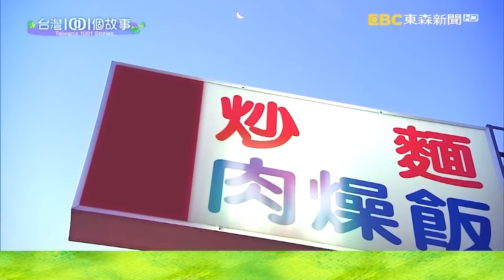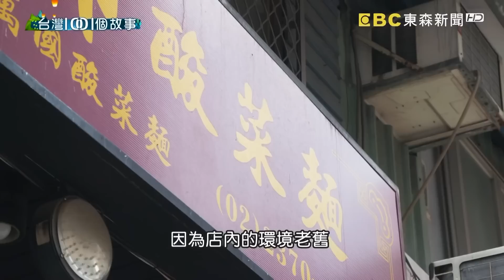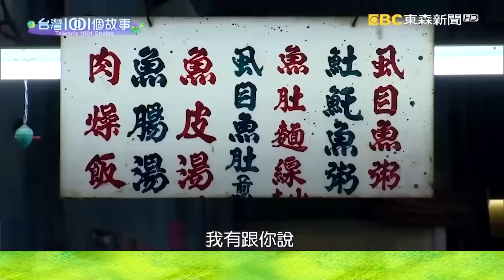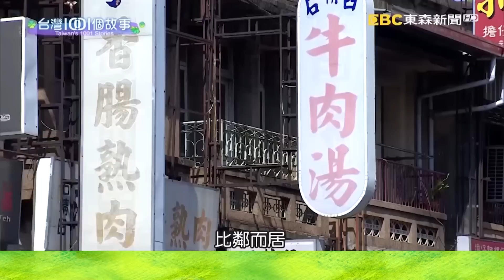【台灣1001個故事 精選】在地傳統早餐就愛這味！台中炒麵淋辣醬續湯免費、半熟蛋搭滿滿酸菜、質樸海味全收進這碗虱目魚粥 Taiwan 1001 story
00:00 傳統古早味炒麵 台中限定早餐
台中人早餐就愛吃炒麵，吃的時候要淋上辣椒醬，還要搭配一碗豬血湯，銅板價格就能享用誠意滿滿的台式早點。有一家傳統麵店，從天亮店門口的人潮車潮就沒有停過，經營的是一對二十歲出頭的姊妹花，剛開始有客人看到老闆娘是小女生，騙錢的、不付錢的，曾經讓姊妹倆相當沮喪，但是端出幸福早餐的真心誠意，卻從來沒有改變過。

店家資訊：
梁嫂炒麵
地址：台中市西屯區中平路376號
營業時間：週一~週六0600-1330（週日公休）

08:38 荷包蛋酸菜麵 萬華在地早餐熱賣六十年
這家熱賣六十多年的酸菜麵，是萬華人的特有早餐，老闆娘說，三級警戒的時候，外送員也不敢來萬華，為了維持生計，她做蛋糕、做碗粿，想辦法掙一點收入。她說，現在不會再去想要賺多少錢，日子平安過得去，就是最大的幸福。

店家資訊：
萍姊酸菜麵
地址：台北市萬華區漢口街二段80號
營業時間：週一~週五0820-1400；週六~週日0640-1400

14:29 府城土魠魚粥 黃昏營業的在地好味
台南人有多愛吃鮮魚粥呢？不管是早餐還是消夜，魚粥店的生意，總是好的不得了。我們今天要為您介紹的這一家老店專賣土魠魚粥，老闆原本經營工廠，被倒債之後才轉行賣粥。也或許過去都是被招呼，實在不知道該如何招呼客人，做太太的只好辭掉護士工作，幫忙顧攤子，從後台處理魚貨到前台烹煮料理，都是從頭開始學起。靠著一碗一碗的粥，總算把三個孩子養大，現在雖然已經可以享清福，老闆夫妻卻不願意退休，他們說年紀大了不用跟孩子們拿錢，也算是老人家最大的成就。

店家資訊：
阿忠魚粥
地址：台南市中西區民族路二段262號
營業時間： 週三~週日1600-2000（週一、二公休）